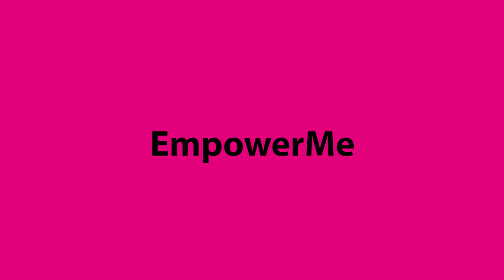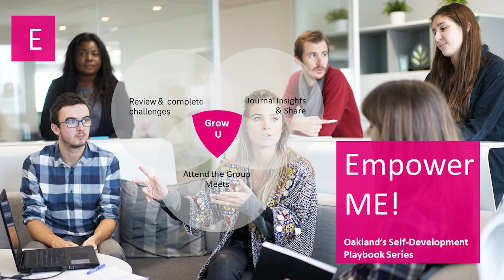EmpowerME Podcast Episode 2 - Self Discipline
EmpowerME Podcast Series Episode 2 - Self-Discipline. Understanding the need for setting priorities is often easier said than done. This episode looks into the need for establishing self-discipline in order to achieve your goals. Tips and steps included!